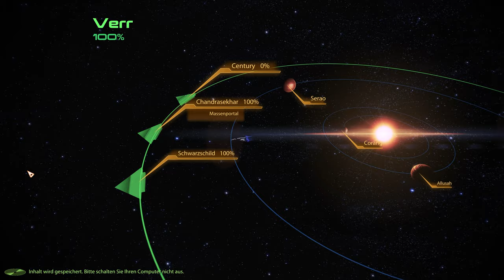Mass Effect Legendary Edition - Dieser Reaper lebt ja noch! - E33 | 4K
Wir holen uns in dieser Folge das FFS System von einem angeblich toten Reaper, und dabei kriegen wir ungewollten Besuch.